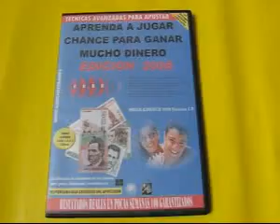APRENDA A JUGAR CHANCE, #87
¿Te gustó? Cómpralo en MercadoLibre.